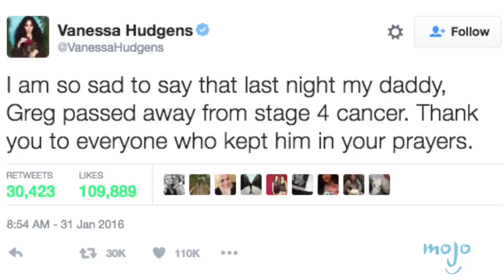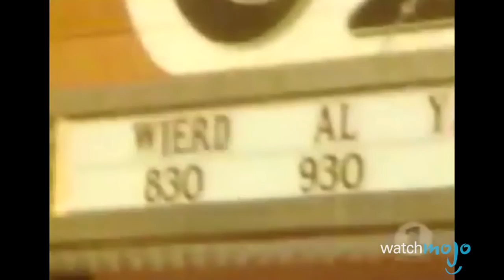Top 10 Shocking The Show Must Go On Moments